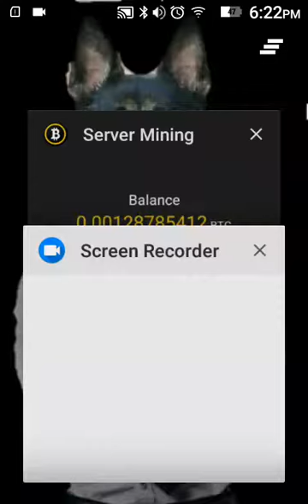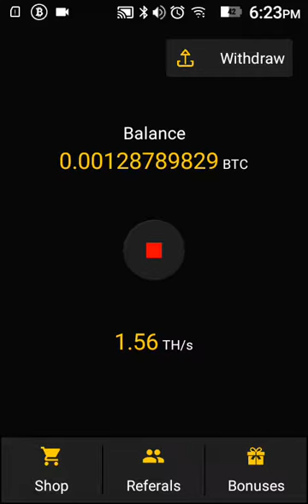هذا التطبيق مهكر ولا ينصح باستعماله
تطبيق غير امن وتمت ازالة من جوجل بلاى واسف للترويج عنه سايقا